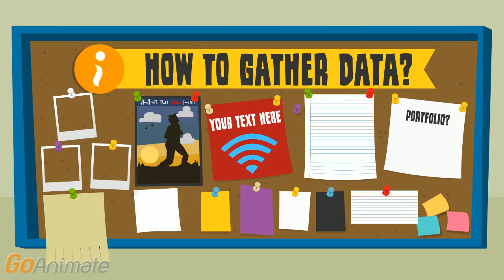zaharihamidonhmvs6502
HMVS 6502 - by Dr Zahari Hamidon 2017